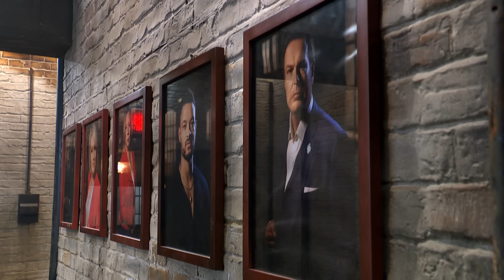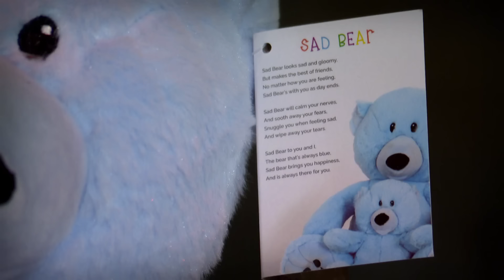This Product Encourages Talking About Mental Health | Dragons' Den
Jo is seeking £20,000 for 10% of her company 'Mood Bears'. A toy used to inspire the discussion of mental health and emotions.